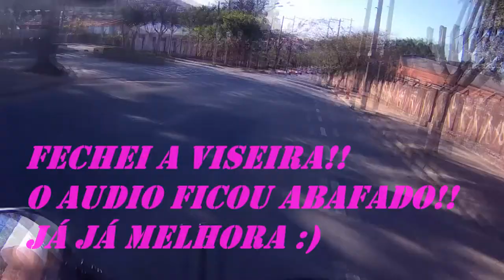Deu Ruim na Moto!! #29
QUER O LINK DO SEU CANAL AQUI NA MINHA DESCRIÇÃO?
É SÓ DEIXAR NOS COMENTÁRIOS! Vamos crescer juntos!
Eai galera!! Trouxe esse video para mostrar para vocês que minha moto quebrou e tive que leva-la na casa do meu amigo que fica no bairro TERRA BAIXA em Araçariguama e a moto quase não chega pois estava patinando embreagem e não teve jeito,  tive que deixa-la lá pois já era final de tarde! Ele cedeu a moto dele ,uma CARGO 125 amarela daorinha para fazer umas entregas!! Veja no video no que deu!! Esse video mostra para vocês que por menor que seja a diferença nenhuma moto é igual!! Mas andar em qualquer uma delas É DEMAIS! Espero que gostem! Valeu..
PROXIMO VIDEO: ENTREGAS DE CARGO!! SALVES!!
Dica: Mude a qualidade do video para 1080p e PARTIU assistir mais um video!!!
Data: 06/09/2018
Local: São Roque/Araçariguama-SP
Musica da INTRO: No Heroes (Feat. Kshmr & Luciana) - Firebeatz
Moto: CG FAN 125 KS 2015 vermelha
Carro: VW Gol a ar 1.6 '84'
Camêra: GO PRO HERO4